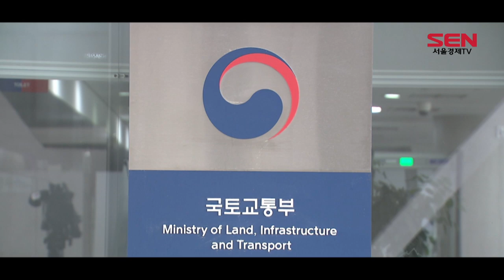한남3구역도 비리 복마전 되나…건설사 현금 살포 정황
서울 용산구 한남뉴타운 3구역의 정비사업 시공사 선정 과정에서 한 건설사가 일부 조합원에게 현금을 뿌린 정황이 드러났습니다.

도시정비업계에 따르면 한남3구역 일부 조합원들은 지난해 11월 GS건설의 외주 홍보직원. OS요원들이 향응과 돈을 제공했다며, 이들을 서울서부지검에 고소한 것으로 알려졌습니다.

고소 내용에 따르면 OS요원 2명은 고소인의 아들에게 현금 300만원이 든 봉투를 시공사 홍보 책자에 넣어 전달했고, 비싼 식사나 과일 바구니 등 향응을 일부 조합원에게 꾸준히 제공했습니다.

국토부와 서울시는 금품과 향응을 제공한 사실이 확인되면, 가능한 행정 조치를 검토한다는 입장입니다. GS건설 측은 “검찰 조사가 진행 중인 사항”이라며 말을 아꼈습니다.